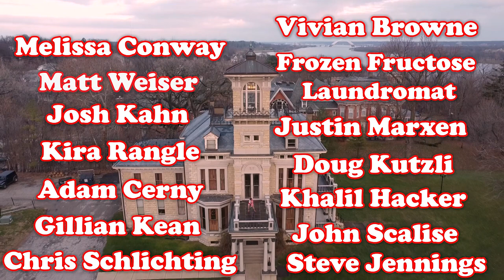Khalil Hacker's Wet & Wild Christmas Spectacular - Teaser Trailer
Khalil Hacker's Wet & Wild Christmas Spectacular
A pre-recorded variety show featuring some very talented guests. Filmed in the gorgeous Renwick Mansion in Davenport!

If you're so inclined, donations will be accepted now through January 5th and will be distributed amongst the hard working cast and crew of this insane show!

Mark it Wet&Wild in the payment caption

Otherwise, enjoy this entirely free show! Live streamed on December 23rd at 8:00pm on YouTube so we can all live comment during the premiere.
After that, it'll be up forever to enjoy at your leisure and for future holiday traditions!